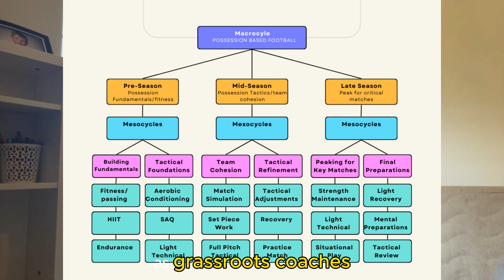Mastering Football Periodisation: Boosting Performance with Proven Strategies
Discover the secrets to successful football coaching with our in-depth guide on periodisation. Learn how to plan and implement effective training cycles to ensure your team peaks at the right time, just like the pros! Whether you're a grassroots coach or managing a competitive team, these strategies will help you optimize player performance, prevent injuries, and achieve your season goals.

In this video, we break down:

0:00 Intro
0:12 What periodisation is
0:25 How to structure your training sessions across the season
2:10 Why it's important

Read the full blog post for more detailed insights and practical tips